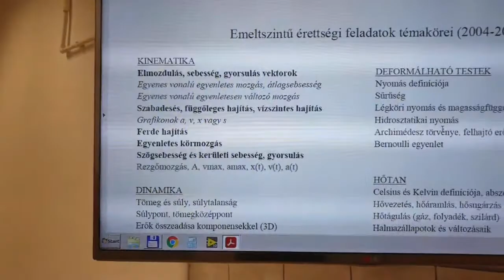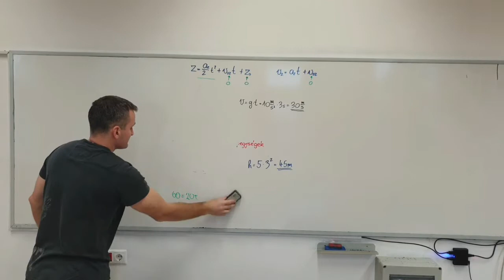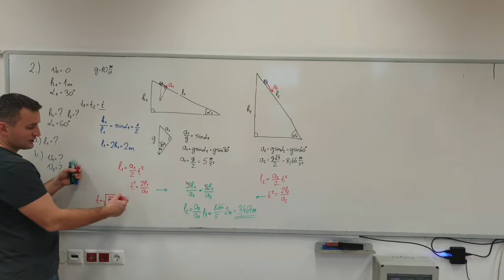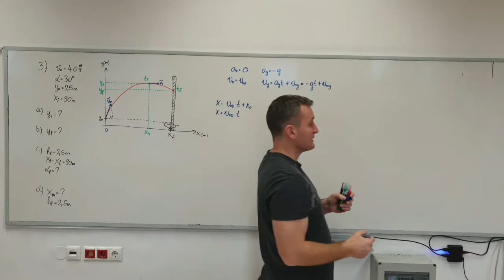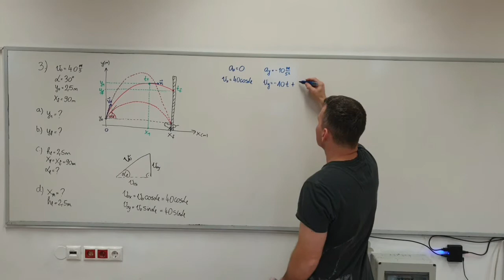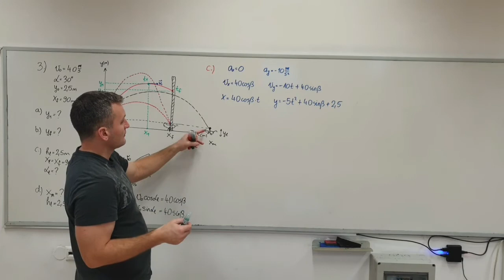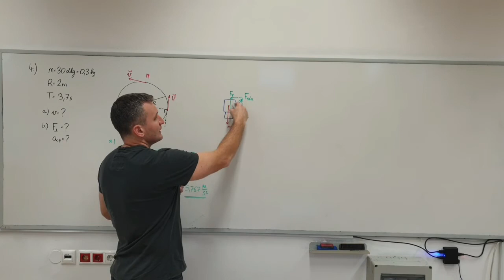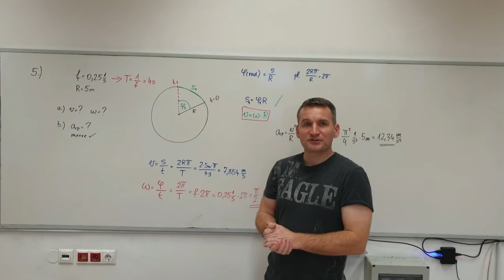2020-10-05 - Fizika Érettségi Előkészítő 2. foglalkozás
Kinematika 2/3
Egyenes vonalú egyenletesen változó mozgások, szabadesés, súrlódásmentes lejtőn csúszás, ferde hajítás, egyenletes körmozgás, radián definíciója, ívhossz, periódusidő, szögsebesség, kerületi sebesség, fordulatszám, centripetális gyorsulás.